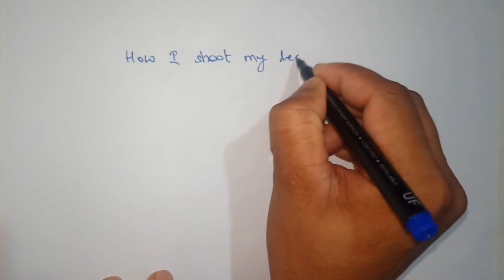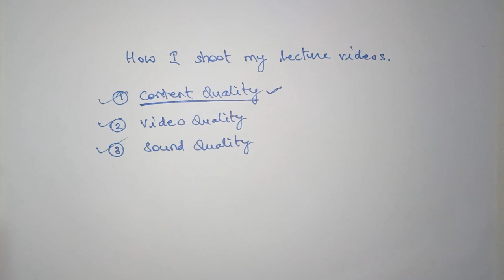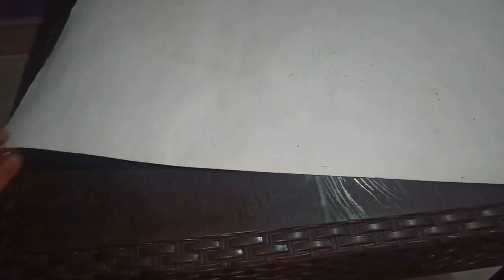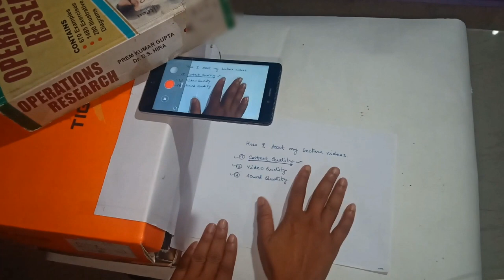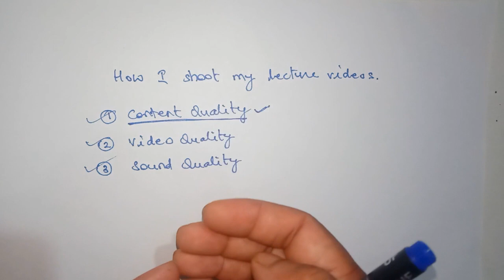How to shoot lecture videos for youtube without tripod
Playlist :- 1. Relation | Discrete Mathematics in Hindi 2. Set | Discrete Mathematics in Hindi 3. Inventory model / Production Management in hindi 4.Queuing Model in Hindi | Queuing Theory | Waiting Line Model 5.Operations Research in hindi | Computer Oriented Optimization Technique (COOT) 6.Project Management by PERT and CPM 7.Design and Analysis of Algorithms | DAA |ADA Discrete Structure | Discrete Mathematics in Hindi For MCA, MBA, M.Sc. M.Com., B.tech, B.E.,B.Sc., B.Com., CBSE UGC NET & Other Exams